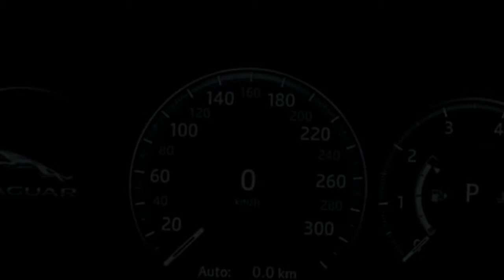ALL NEW 2018 JAGUAR XF PREVIEW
This video is about 2018 JAGUAR Xf , for knowing the detail look watch in memeycar channel. Memey car is the automotif channel that show a lot of new models and product of the car. This show some video about interior exterior, new look, new design of the car. Etc. The cars that are showed in this channel are from some f famous brands in this world like, mercedes benz, bmw, mazda, volkswagen, ford, honda, toyota, suzuki, hyundai, kia and many other products.